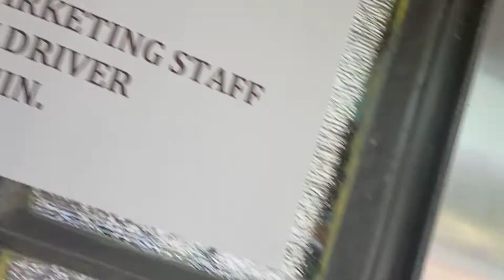Happy birthday Aliyah yishin + hanap na work | Jan 2-5, 2022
Hi this is cecil esguerra, a mom of two, and aspiring Filipina YouTuber wannabe 😂.